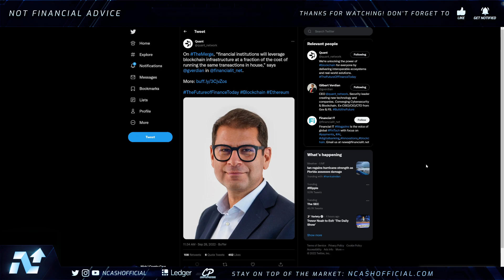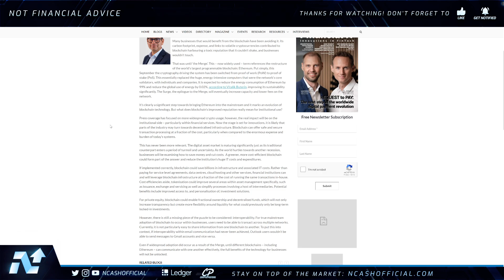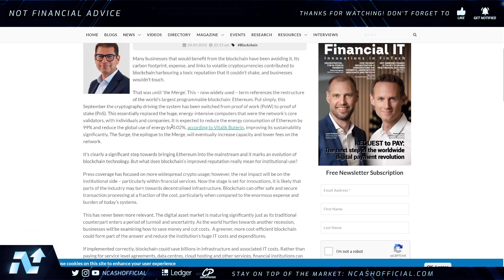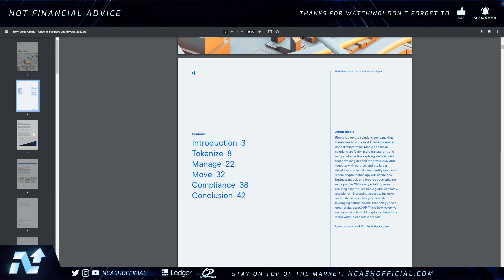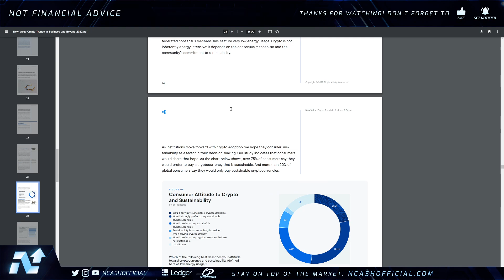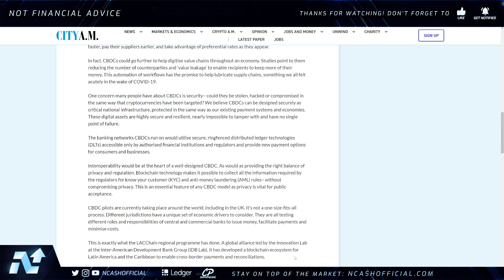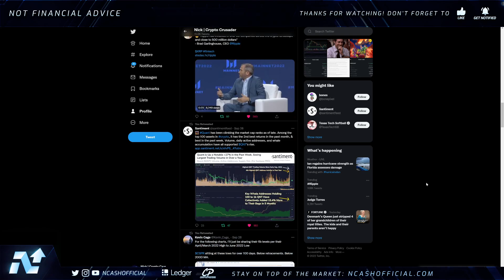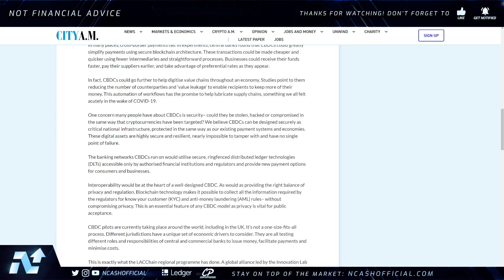Why QNT Will POWER The NEW FINANCIAL SYSTEM (Quant Network)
Quant Network QNT Update, Ripple XRP Update, Ripple & Quant, XRP & QNT, Quant Network QNT News, Quant Network QNT Updates & More